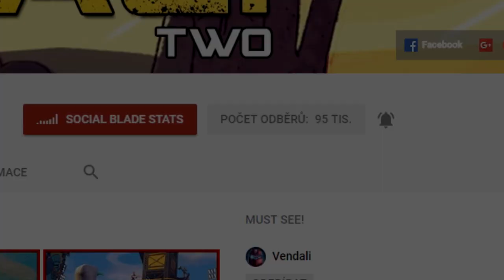UTÍKÁM Z TAJNÉ ŠÍLENÉ LABORATOŘE😨ÚTOČÍ NA MĚ MUTANTI!😱